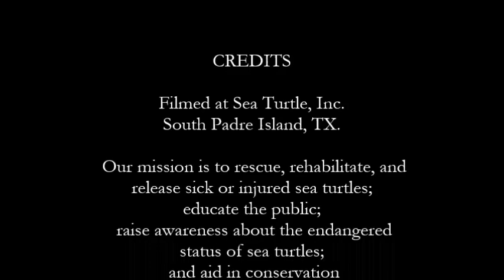Green turtle time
This is just a fun video about the Atlantic Green Sea Turtles at our facility. Enjoy. :)